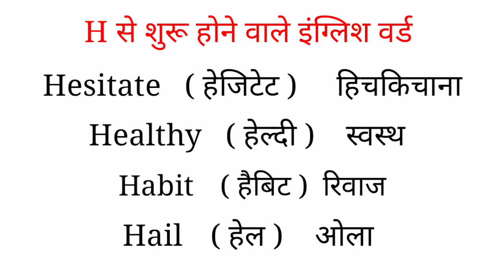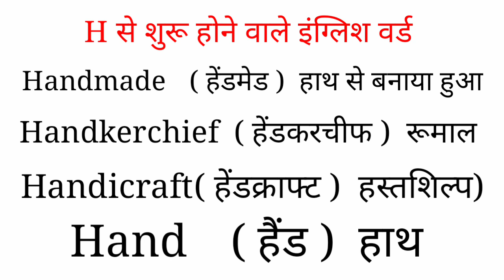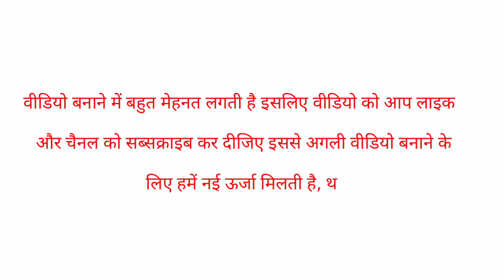एच पर 10 मीनिंग। h par 10 meaning । h se word meaning । h se 10 word meaning। h se meaning। dev sir